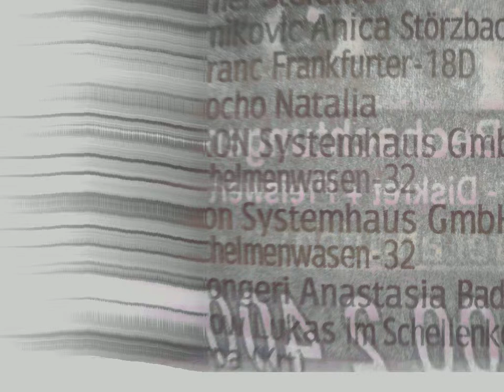Mauceri/Walczak: Krimskrams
Experimental video/audio improvisation -  Łódź Aug. 2011
Maciej Walczak (PL) video synthesis using self designed software
Frank Mauceri (USA) saxophone with digital signal processing